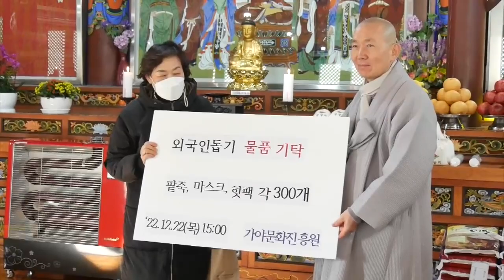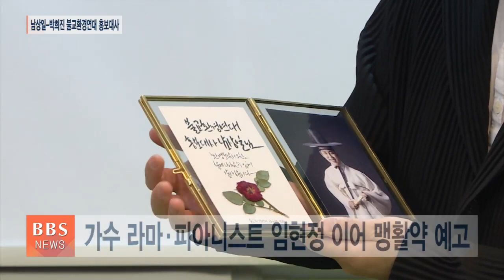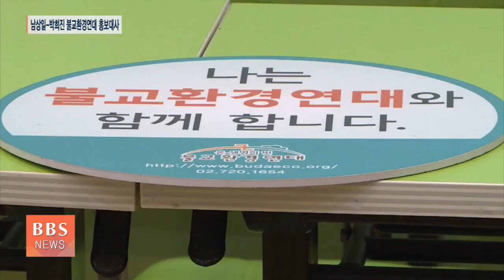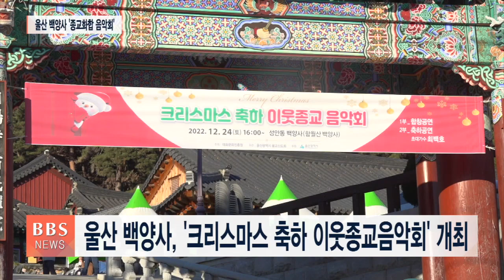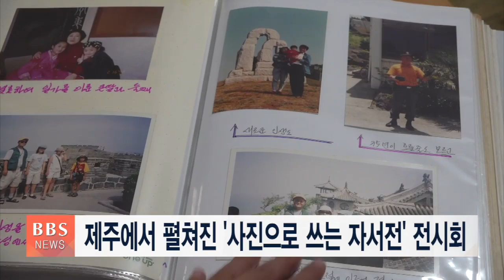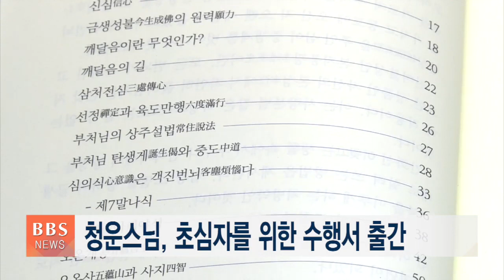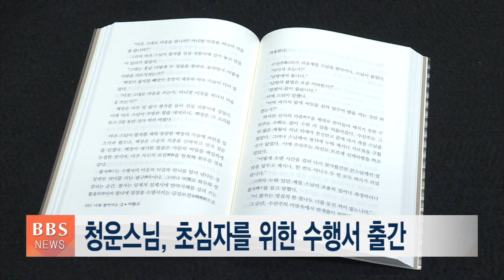[BBS뉴스] 2022년 12월 26일 BBS NEWS 전체영상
1. “아이들이 행복한 조계사”...어린이·중고학생회 송년법회

서울 조계사 어린이와 중고등 학생 법우들이 함께하는 송년법회가 한국불교역사문화기념관에서 열렸습니다.

2. 통도사 화엄산림대법회 한달 회향...현문스님 “모두의 노력”

영축총림 통도사 '임인년 화엄산림대법회'가 회향 법회를 통해 한달 일정을 마무리했습니다.

3. 불교환경연대의 새해 도전은 '공동체 참여 확산'

불교환경연대가 국악인 남상일씨와 가수 박희진씨를 새 홍보대사로 위촉하며 도약을 다짐했습니다. 불교환경연대는 새해 사회 공동체가 함께하는 환경 운동 확산에 주력할 계획입니다.

4. 울산 백양사, '크리스마스 축하 이웃종교음악회' 개최

이웃종교 최대 명절 크리스마스를 맞아 울산 함월산 백양사에서 아기예수 탄생을 축하하는 화합의 음악회가 열렸습니다.

5. 경남 불교계 '연말 자비나눔' 이어져

불교계의 연말 자비나눔이 전국 곳곳에서 펼쳐지고 있습니다. 경남지역에서는 외국인 노동자와 청년 불자들을 위한 성품,장학금 전달 등이 훈훈함을 안겼습니다.